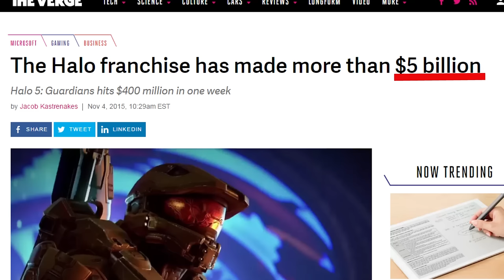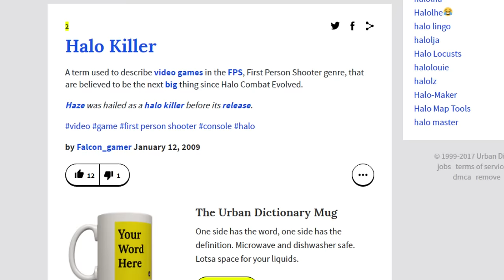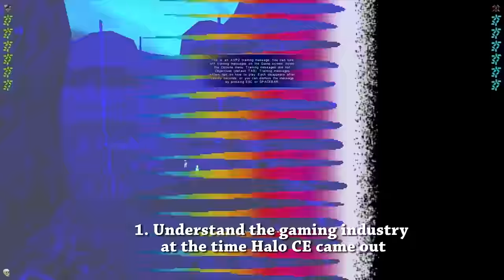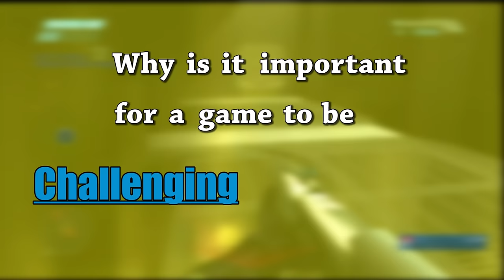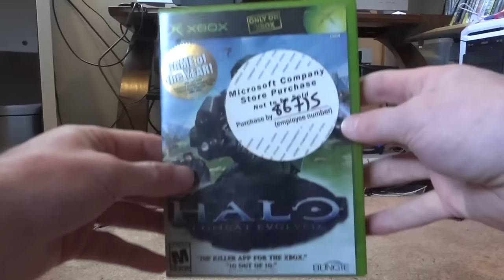Is Halo: Combat Evolved A Masterpiece?!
Halo CE is one of the most influential games of all time. It's been 16 years since this baby launched, and now, The Act Man is going to finally answer the question: "Is Halo CE a Masterpiece?"

_____Time Stamps_____

Introduction 0:00 - 3:00
#1 Setting The Tone 3:00 - 5:28
#2 The FPS Revolution 5:28 - 8:29
#3 Gameplay That Holds Up 8:29 - 18:10
#4 Yes, you can go ANYWHERE! 18:10 - 20:57
#5 Level Design Evolved 20:57 - 26:48
#6 Once more, with Purpose 26:48 - 28:26
#7 The Story 28:26 - 36:08
Conclusion 36:10 - 37:05
I Would Have Been Your Daddy 37:06 - 38:53

Why is Halo Wars 2 SO AWESOME?!

Why is Halo 4's Campaign SO BAD?! And... AWESOME??